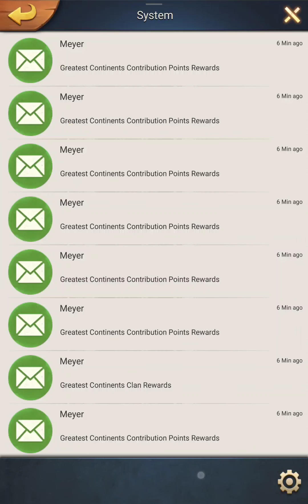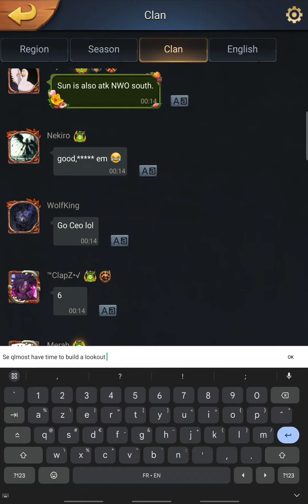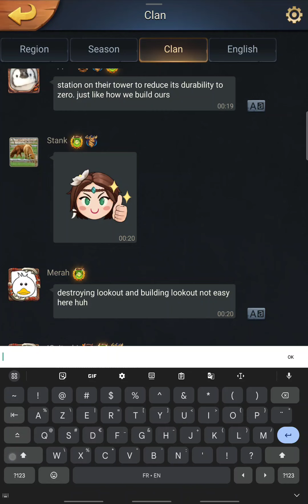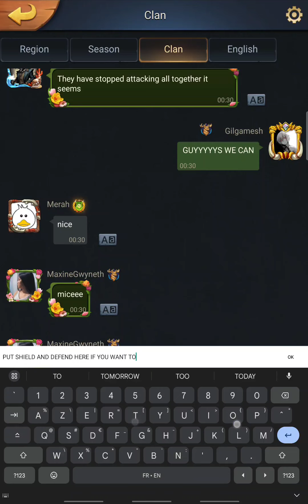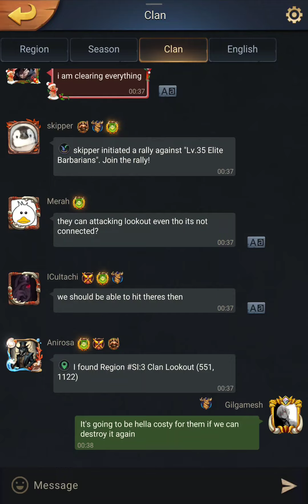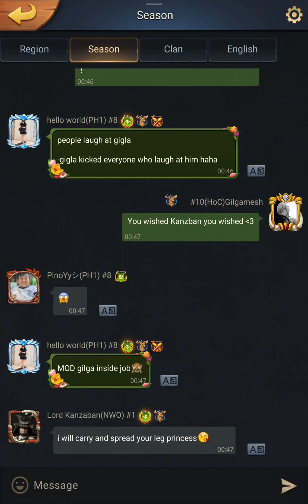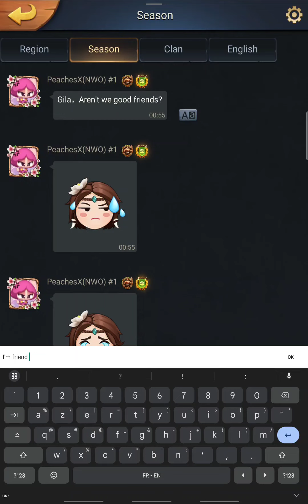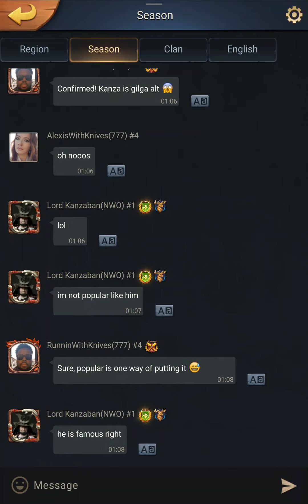Day 9 Gatehouse Opening